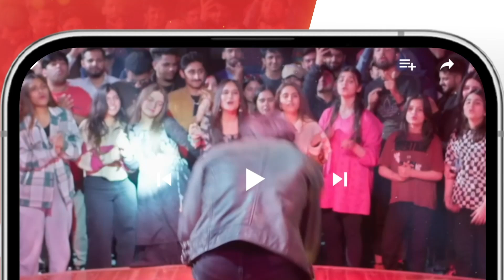Kya Mona Ka Husband Chor Hai..? sanamjung mashalkhan - Pyari Mona - HUM TV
Pyari Mona - Episode 20 [𝐂𝐂] ( Sanam Jung, Adeel Hussain, Mashal Khan ) June May 2023 - HUM TV

The story of PyariMona revolves around the main lead Mona, an overachiever, strong and courageous girl who excels in everything she does but, being a plus-sized person, Mona has to face challenges, problems, provocations and taunts just because she doesn’t meet the conventional standards of beauty set by our society. The serial highlights body shamming, bullying, harassment and its social and mental implications on the victim in a society with unrealistic expectations from women and stringent standards of beauty. Pyari Mona is an unconventional and interesting story of Mona as she navigates through her life. Written by Haseeb Ahmed, directed by Ali Hassan and produced under the banner of Momina Duraid Productions, the serial also features Mashal Khan, Adnan Jafer, Muhammad Hunbal, Naureen Mumtaz, Uzma Baig, Shaheen Khan and others.
Will Mona conquer the hurdles or succumb to the rules and standards set by society? Follow the story of Mona every Thursday at 8 pm on HUM TV to find out.

CAST:

Sanam Jung
Adeel Hussain
Mashal Khan
Adna Jafer
Muhammad Hunbal
Naureen Mumtaz
Uzma Baig
Shaheen Khan
Sabeeka Imam